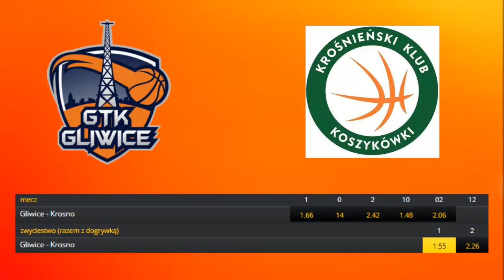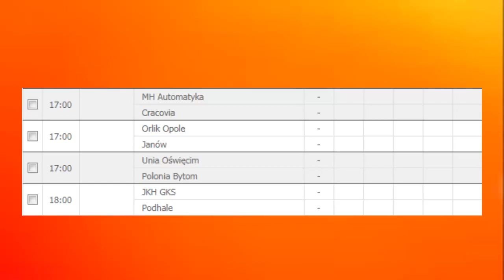3 PROPOZYCJE W POLSKICH ROZGRYWKACH!